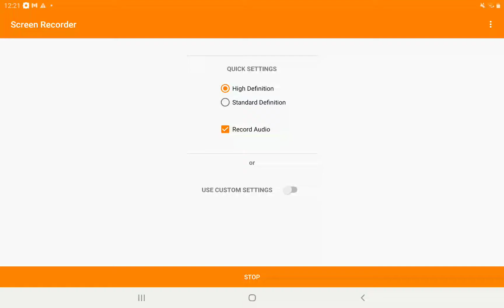sniping like a pro